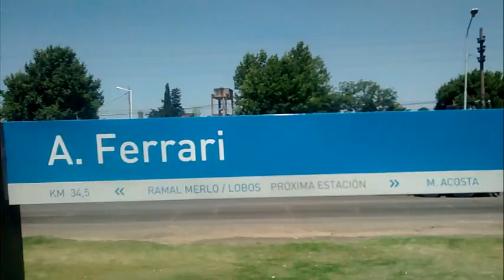Vista de Mariano Acosta desde el tren.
Un pequeño vídeo de Mariano Acosta vista desde el tren.
Esperó sea de su agrado.

si les das a like y compartis estare muy agradecido. :)